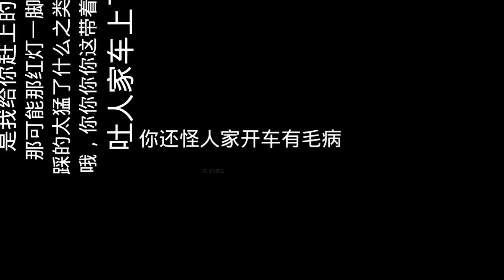跑滴滴以来第一次被乘客吐车上，给她要200洗车费，乘客说我讹她